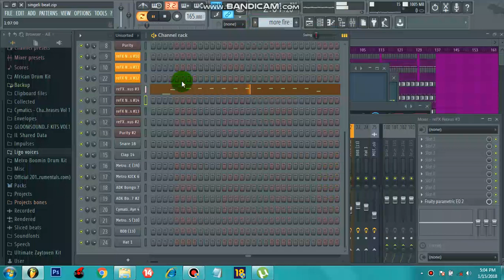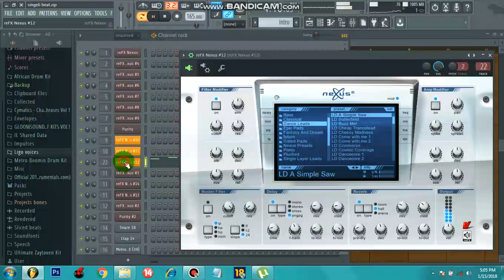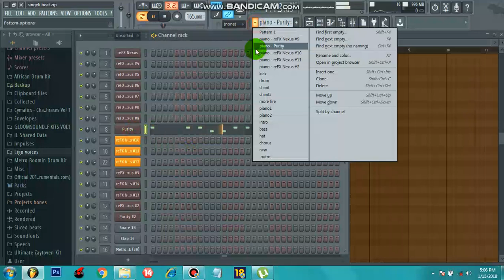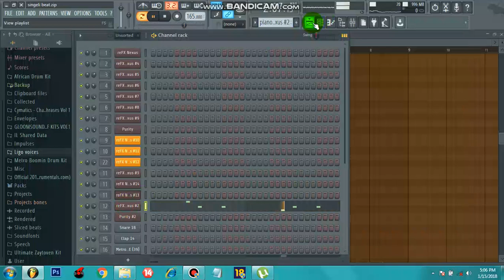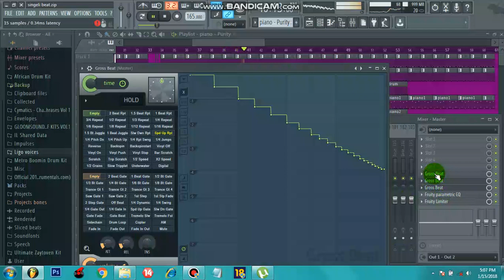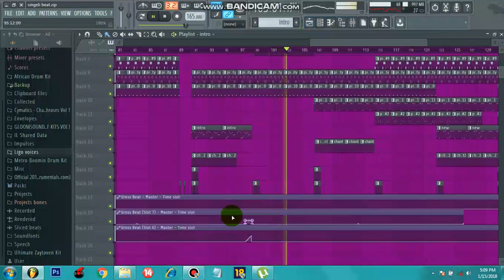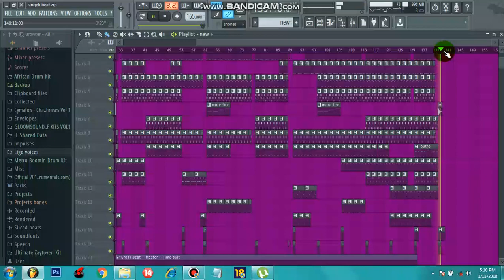SINGELI BEAT VOL1 FL studio 12